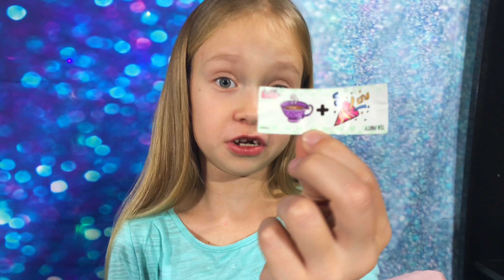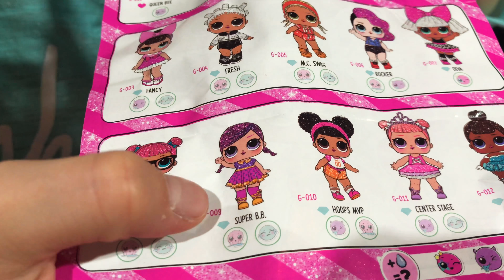СОБИРАЕМ НОВУЮ КОЛЛЕКЦИЮ ЗОЛОТЫЕ ШАРИКИ ЛОЛ / СУПЕР КОНКУРСЫ/lol surprise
ОТКРЫВАЕМ НОВУЮ КОЛЛЕКЦИЮ ЗОЛОТЫЕ ШАРИКИ ЛОЛ / СУПЕР КОНКУРСЫ